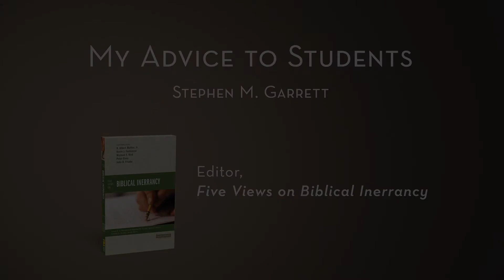Stephen Garrett: My Advice to Students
Stephen Garrett, co-editor of Five Views on Biblical Inerrancy, provides advice to those entering the fields of theology and biblical studies.

Find Five Views of Biblical Inerrancy
On Amazon